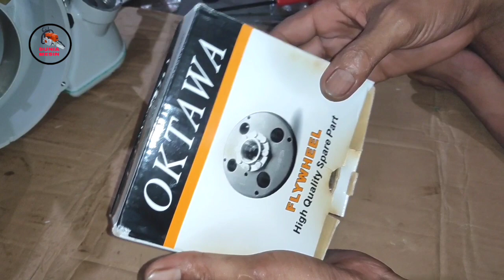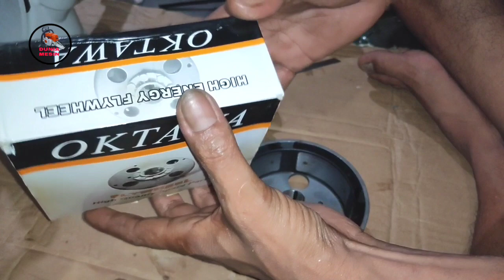Magnet si api besar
Magnet si api besar tahan lama anti panas
Magnet ini cukup Bagus dan ada empat lubang berbeda dengan magnet biasa yang di jual di pasaran untuk kepentingan pribadi
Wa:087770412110